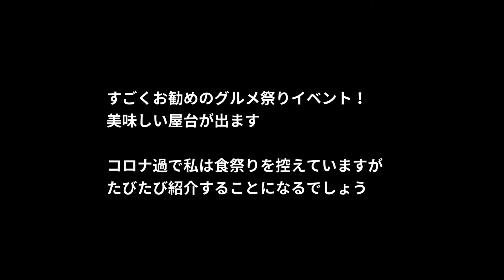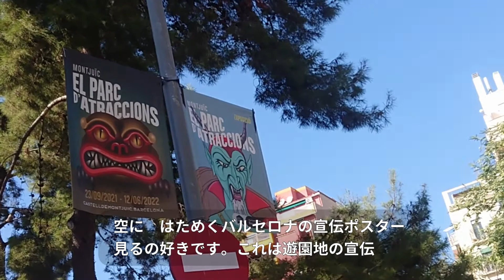オープンハウス建築イベントと日常の町風景【バルセロナ】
10月23-24日は建築イベント（建築フェスティバル）のオープンハウスOpen Houseやグルメ食イベントのMercat de mercatsをやっていました。

建築イベントを見たあと、自宅に戻るまでの街ぶらり。日常の町風景をご覧ください。改築中市場や、ハンモックやタンタンの店が出てきます。

私の動画はこちらから↓

●サグラダファミリア完全ガイド！ビジュアル早わかり動画！日本未公開映像も満載です！

バルセロナ在住の日本人公認ガイドのカルメン（通称）です。 スペイン全国の現役日本人ガイドの中で、公認ガイドの資格を取得した第一号でした！

 旅行会社がオンラインツアーに力を入れているので遠慮して、ガイドらしい動画ではありませんが、旅行者に役立つ情報発信のチャンネルを目指しています。 スペイン国内の隅々＆海外もモロッコからブルガリアまで個人旅行も多いので、（旅が可能になったら）ヨーロッパのおすすめ観光地も紹介していきたいです。

 まだまだ素人くさい＆初心者動画ですが、